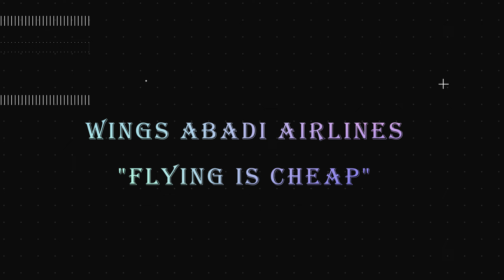Cuma Nganter Penumpang Doang Bukan LIBURAN !!! | Komodo International Airport Labuan Bajo